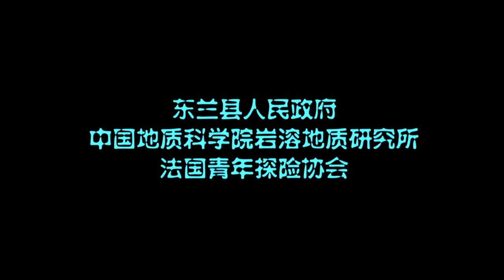Donglan 2016 Caving Expedition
Exploration of 2 huge Tiankengs and gigantic caves in Donglan county 东兰县, China, march 2016, by French and Chinese cavers from Hommes des Cavernes caving group and French Federation of Speleology. A film by 陈立新 (Chenlixin)